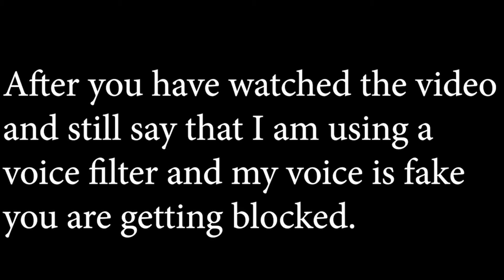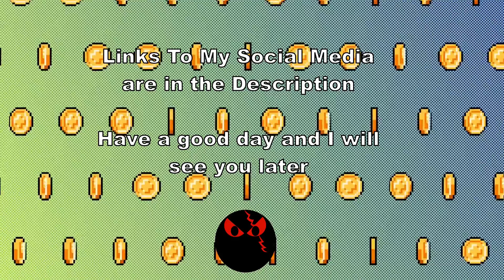Deep Voice Gamer Creates Naotori Li In His Own Vision in Samurai Warriors 4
She needed this change

I am a 26 year old with a deep voice. Been playing videogames since I was five years old. I am a PvE person so you are gonna see PvE on here. I am not a PvP person. On this channel you will see a variety of games, me having funny moments with my friends,sometimes I post voice work up here, and sometimes just something random. Hopefully my content can entertain you.  My social medias and a link to the proof that my voice is deep listed below.